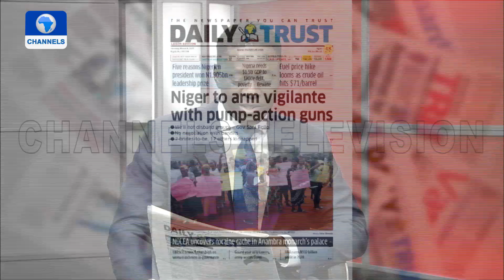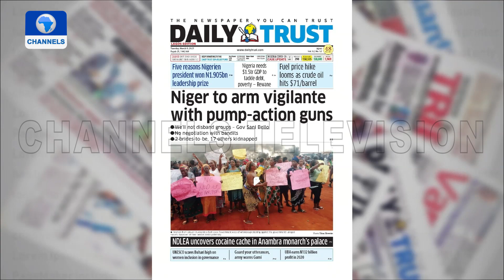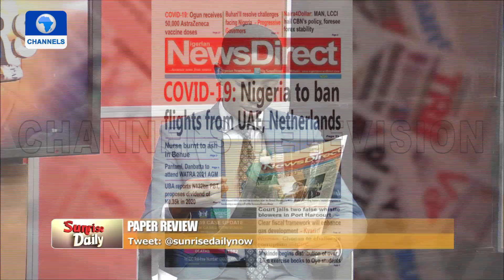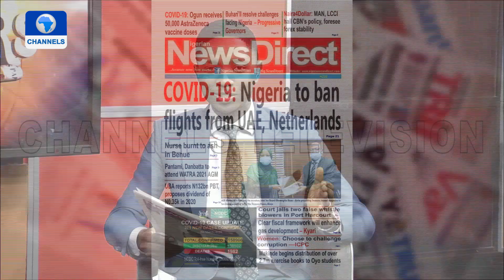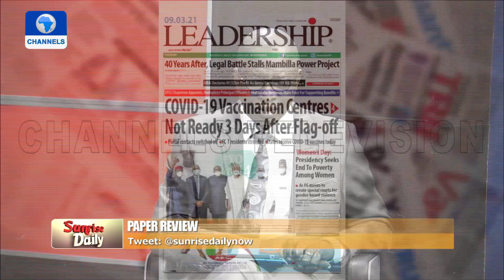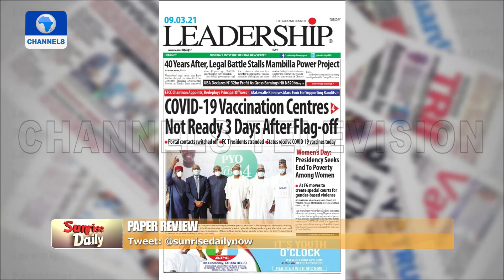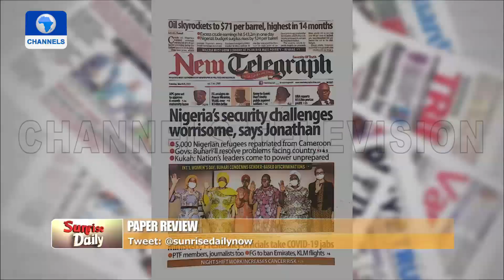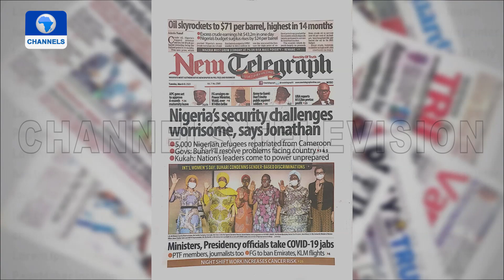Sunrise Daily | 09/03/2021